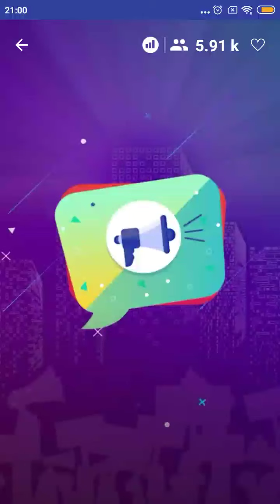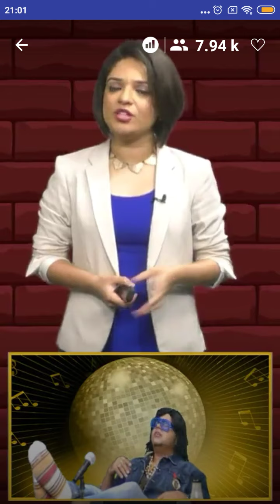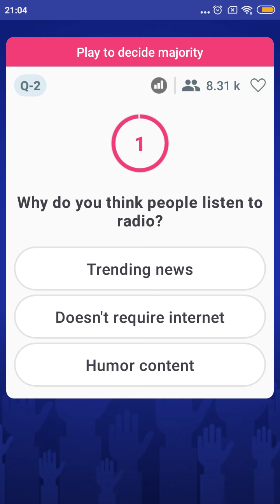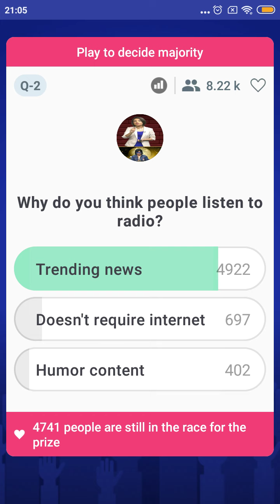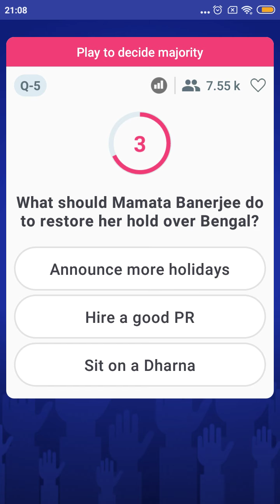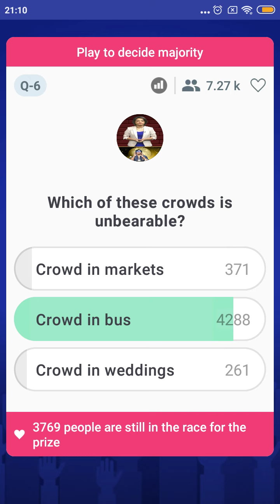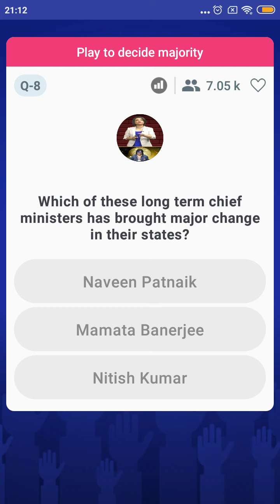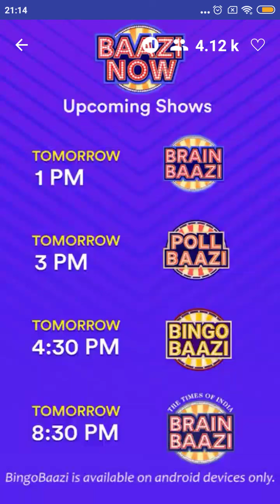PollBaazi | Vidhi And Pappi Da | 3rd June'19 | 9 PM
Don’t miss the fun with Vidhi And Pappi Da, only on PollBaazi !